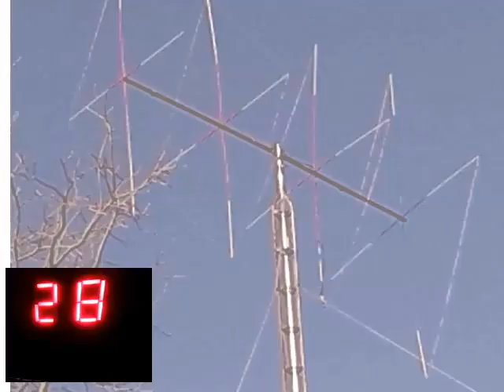Audioman288 & 1104 & more